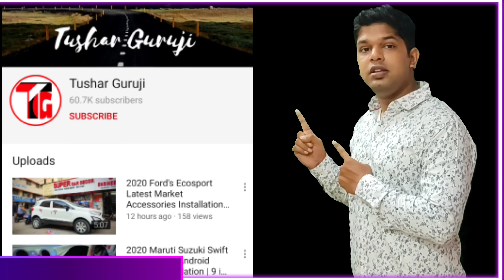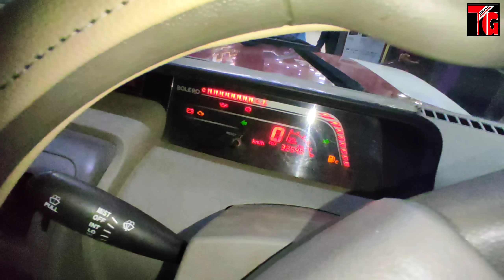Mahindra Bolero Power Plus Modification | Vinyl Wrap | Roots Horn | RD Central Lock | Alarm System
Tushar Guruji  Instagram Id 👇

Search ( TusharGuruji137)

Tushar Guruji
Mobile no
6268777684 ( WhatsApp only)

तुषार गुरुजी
हमसे संपर्क करने में संकोच न करें
मोबाइल नंबर
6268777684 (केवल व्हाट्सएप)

1. Scorpio Abs Guard and Led Grill

2. Scorpio Bucket seat covers

3 . Scorpio Floor Lamination

4. Scorpio Fog Lamps

5. Scorpio Spoiler

6. Scorpio Towel Seat Covers

7. Scorpio Lates Accessories

8. Scorpio modifications

9. Scorpio Accessories

1. Mahindra Bolero LED Bumper Grill

2. Bolero Armrest Video :-

3. B6 Bolero Floor Lamination :-

4. B6 Bolero Chrome Kit :-

5. Bolero Power Window Installation:-

6. Bolero Alloy Wheels

7. Bolero Central Locking Systems

8. Bolero Di Turbo Full Accessories

9. Bolero Touch Android System

10 Bolero pioneer Speakers

11. Bolero Alloy wheels

12 Bolero Interior gadgets

1. Scorpio Abs Guard and Led Grill

2. Scorpio Bucket seat covers

3 . Scorpio Floor Lamination

4. Scorpio Fog Lamps

5. Scorpio Spoiler

6. Scorpio Towel Seat Covers

7. Scorpio Lates Accessories

8. Scorpio modifications

9. Scorpio Accessories

1. Mahindra Bolero LED Bumper Grill

2. Bolero Armrest Video :-

3. B6 Bolero Floor Lamination :-

4. B6 Bolero Chrome Kit :-

5. Bolero Power Window Installation:-

6. Bolero Alloy Wheels

7. Bolero Central Locking Systems

8. Bolero Di Turbo Full Accessories

9. Bolero Touch Android System

10 Bolero pioneer Speakers

11. Bolero Alloy wheels

12 Bolero Interior gadgets